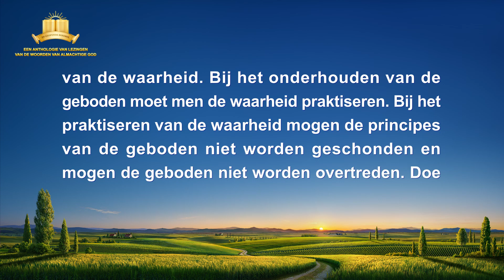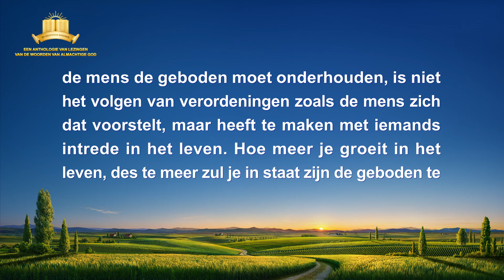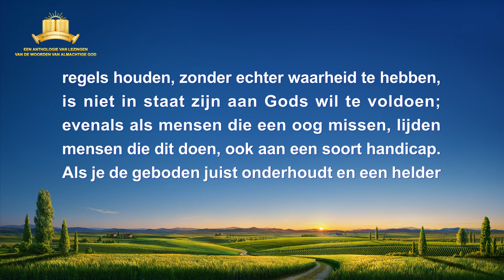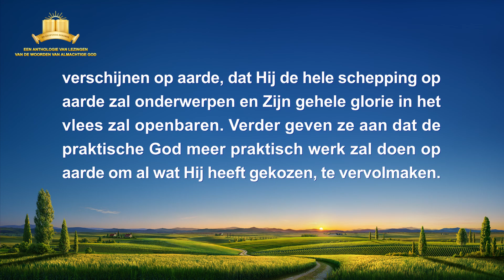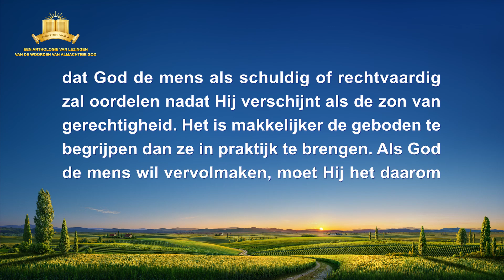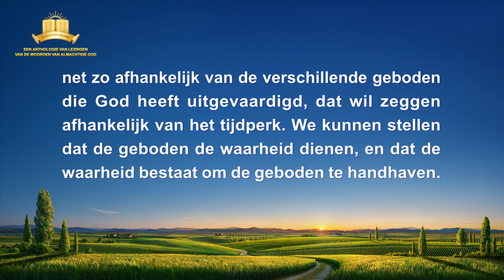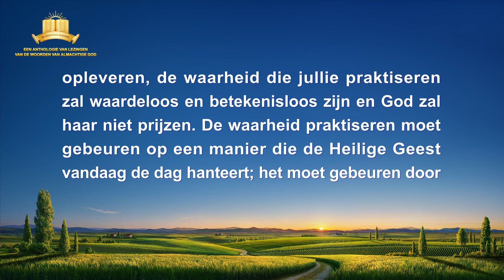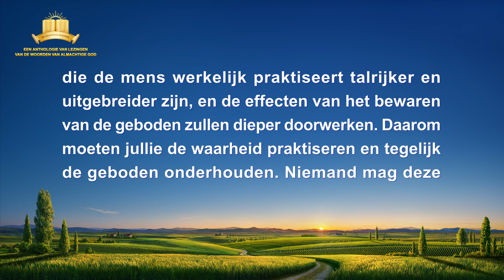Gods woorden ‘Het onderhouden van de geboden en het praktiseren van de waarheid’